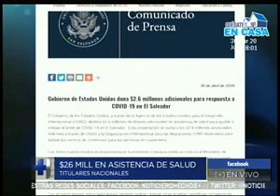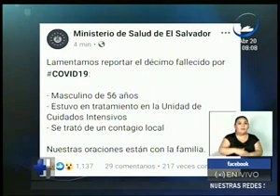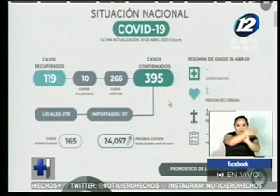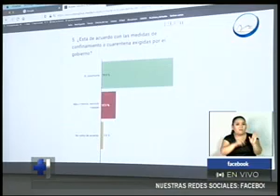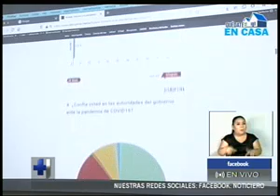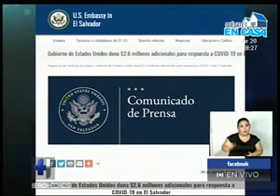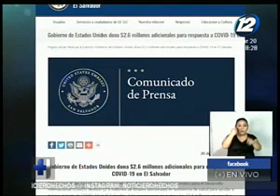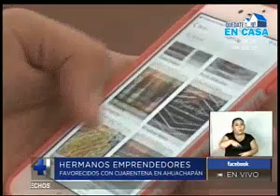Noticiero Hechos Estelar: Programa del 30 de Abril de 2020